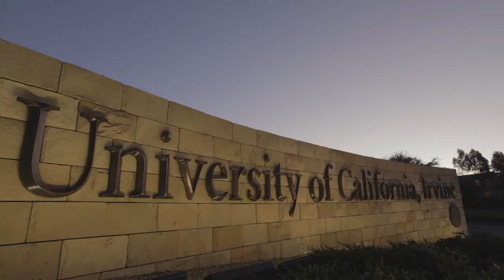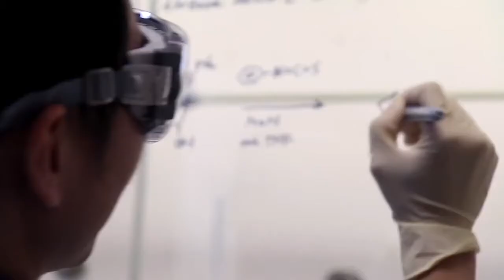UC Irvine School of Pharmacy & Pharmaceutical Sciences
Founded in 2020, the UC Irvine School of Pharmacy & Pharmaceutical Sciences is the first public pharmacy school in the Los Angeles-Orange County region. Offering undergraduate, graduate and professional degrees, the UCI School of Pharmacy & Pharmaceutical Sciences spans a continuum from discovery, development, and delivery of new drugs, devices, and diagnostics all the way to optimizing medication therapy in patients and patient populations.

The UCI School of Pharmacy and Pharmaceutical Sciences encompasses two departments: Pharmaceutical Sciences and Clinical Pharmacy Practice. The school’s faculty provide exceptional education, expert clinical care and breakthrough scientific discoveries that translate into improved human health.

As part of the Susan & Henry Samueli College of Health Sciences, the UCI School of Pharmacy & Pharmaceutical Sciences’ innovative and rigorous academic programs include Bachelor of Science in Pharmaceutical Sciences, Master of Science in Pharmacology, Doctor of Pharmacy, and PhD in Pharmacological Sciences.